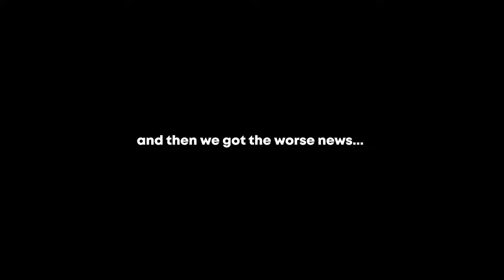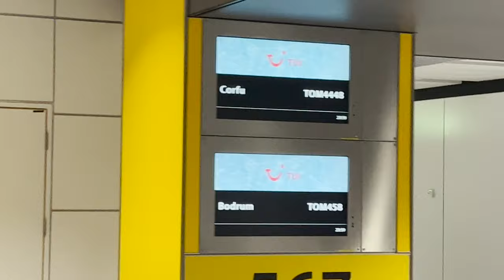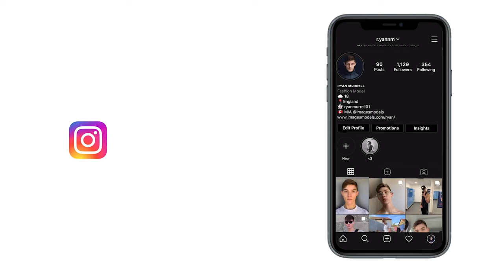Corfu Vlog ep.1 | ARE THEY SERIOUS!?!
Parts of this video:
00:00 - Introduction
01:03 - 'The Morning'
02:04 - Disappointment
03:08 - Attempt NO.2
04:19 - Spoons
04:34 - Waiting
05:26 - We finally land
06:49 - Hello Hotel
10:03 - Drunk at the pool